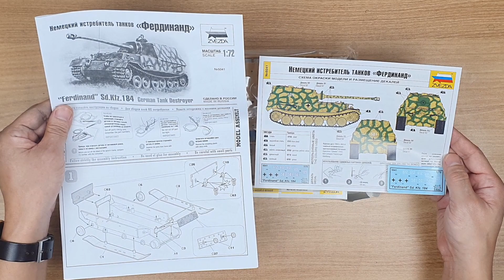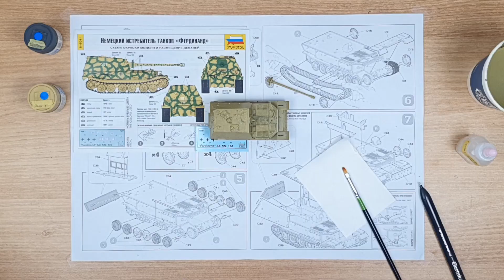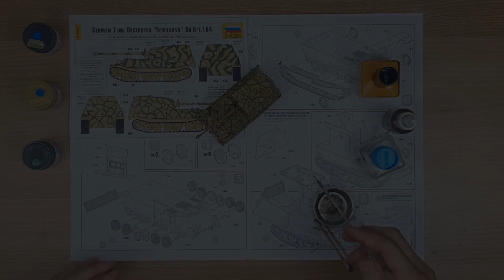FERDINAND SD.KFZ.184 TANK DESTROYER (1/72 Scale Model)#11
*GUNZE GSI:
Acrysion Acrylic Paint - German Gray, Dark Yellow, Dark Gray, Acrysion Solvent, Mr.Weathering Color Spot Yellow

*VALLEJO:
Plastic Putty

*TAMIYA:
Extra Thin Cement, Panel Line Accent Color Brown, Enamel Thinner X-20